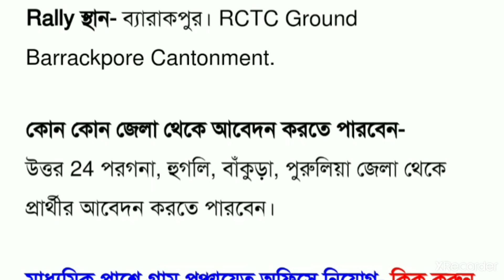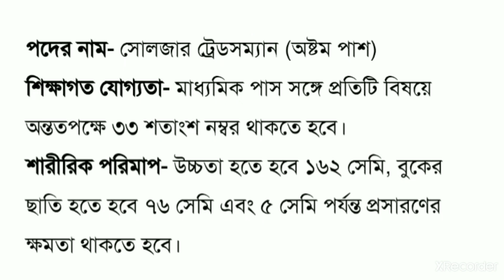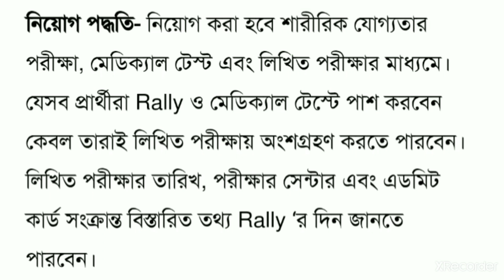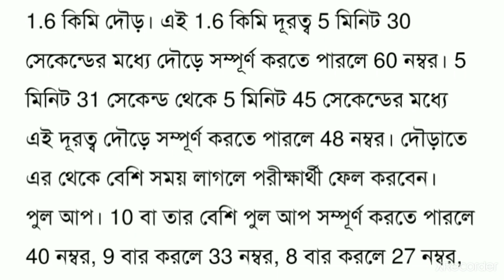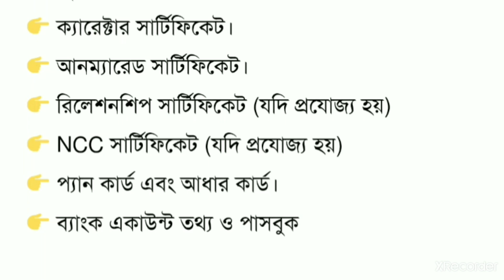successful life# ব্র্যারাকপুরে আর্মি রেলি শুরু হয়ে গেল সমস্ত 👭👬👫 বন্ধুরা দেখেনিন